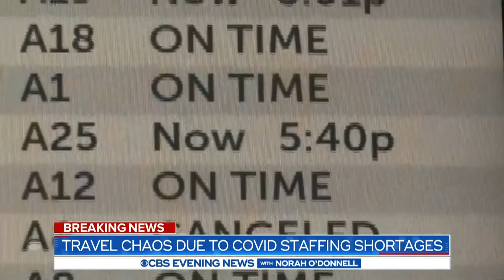Travel chaos due to COVID staffing shortages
Holiday travel chaos continued for a sixth straight day as airlines canceled flights mainly because of COVID-related staff shortages. Errol Barnett has the latest.